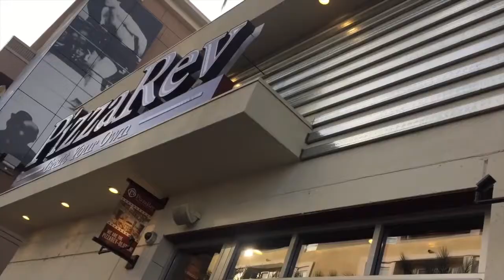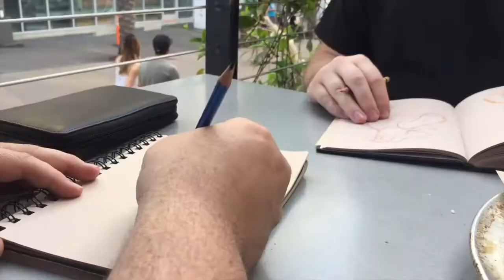100 days of making comics - Day 25